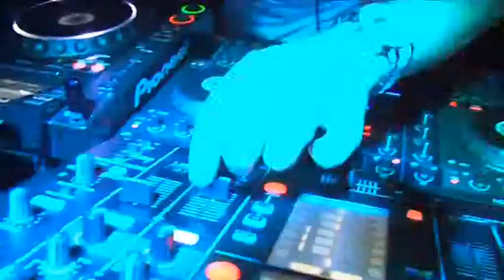TWO WORLDS trailer 90 sec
ChocoLate Fusion Int., WAVE INC. & EURO Affair Events Presents TWO WORLDS - House Musical, International Dance Music Event